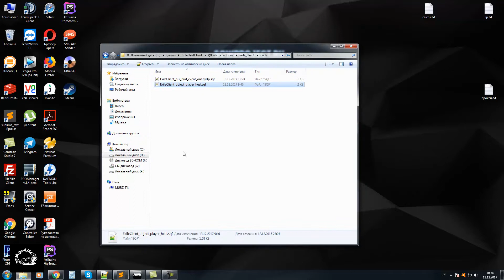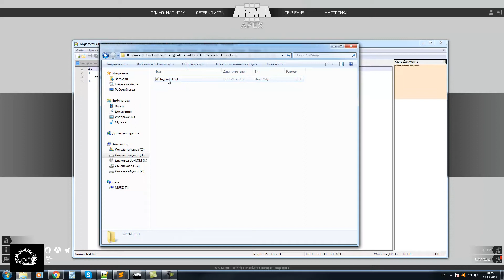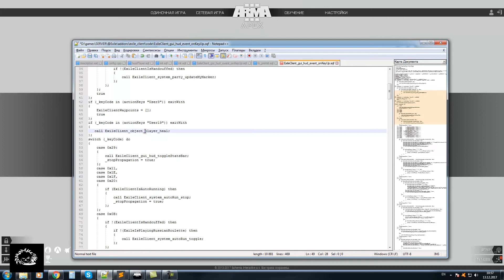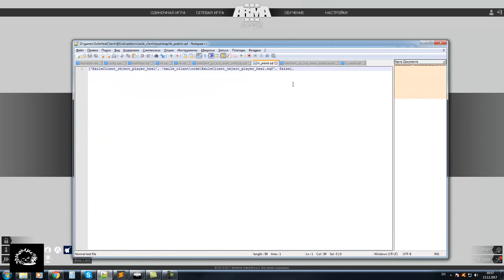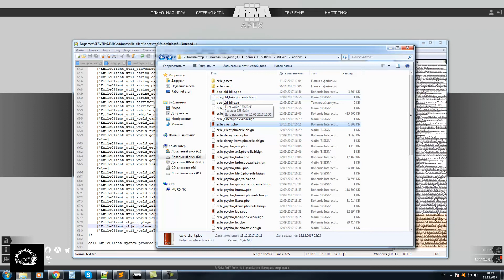Внедряем горячую клавишу лечения в [EXILE]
Ребят, решил дополнить предыдущее видео, потому как возникли некоторые проблемы. Решил организовать подключение через @Exile . ВНИМАНИЕ! При проверке сигнатур, люди после изменения не смогут зайти на ваш сервер, пока не изменят exile_client.pbo